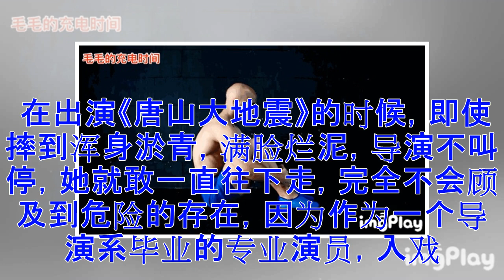♡她是双料国际影后 如今38岁美得不像话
这不是一个普通的演员，她有着盛世美颜，梨涡浅笑，却从来不用美貌炒作;她活跃于荧幕，每年都有作品问世，却从不出席饭局，不为流量炒作;她外形清纯，却从不受戏路限制敢于接受众多不一样的角色，并且能将那么多截然不同的人生轨迹演绎得丝丝入扣，她，就是张静初。 张静初的家庭非常普通，是在福建十八线小山村里长大的。但是个人形象十分温婉，眉眼之间城市文青的气质呼之欲出，但是却十分敢于挑战演技，戏路也从来不受形象限制，完全没有偶像包袱，只要进入了角色就十分敢演敢拼。 在出演《唐山大地震》的时候，即使摔到浑身淤青，满脸烂泥，导演不叫停，她就敢一直往下走，完全不会顾及到危险的存在，因为作为一个导演系毕业的专业演员，入戏以后她已经和人物完全融为一体，那种在大灾难前绝望崩溃的情绪，就这样被她演的入木三分的真实再现，在我们纷纷为她的演技折服的同时，也赚取了不少影迷的眼泪。 在出演《唐伯虎2》里，为了让自己更加贴合人物风骚的性格，张静初不仅在着装上加大了暴露性感的尺度，还曾经坦言专门向影后张曼玉学习，张曼玉在《花样年华》等多部影片的塑造到位的风骚媚态是张静初本身个性所欠缺的，但是在这部影片里，我们再次看到了一个全新...